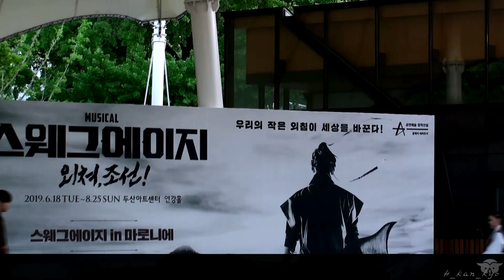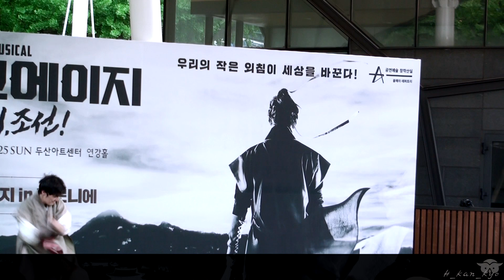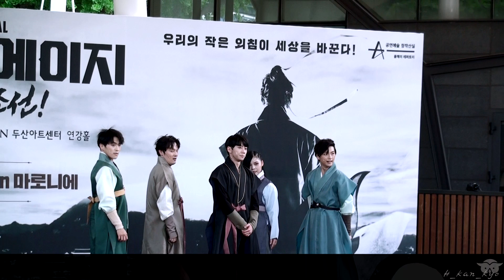190528 뮤지컬 스웨그에이지 in 마로니에 '정녕 당연한 일인가'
190528 뮤지컬 스웨그에이지 외쳐조선 in 마로니에
'정녕 당연한 일인가'
시연배우 : 이창용, 준, 장재웅, 정선기, 정아영